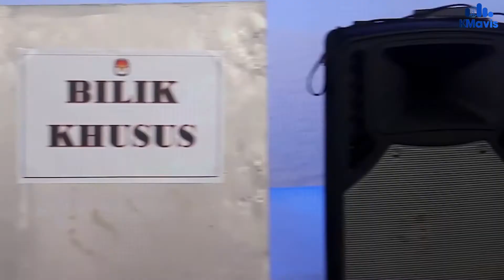Siap Dampingi Bupati Pamekasan, Fattah Jasin Sebut Wabup Harus Berpengalaman di Bidang Birokrasi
Editor: ANAS COM
VO:DIAH AYU